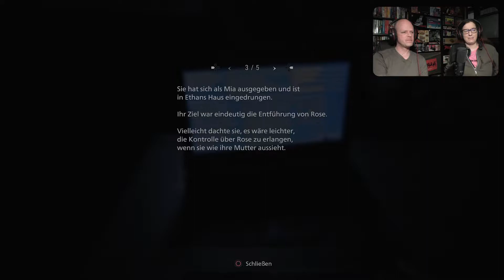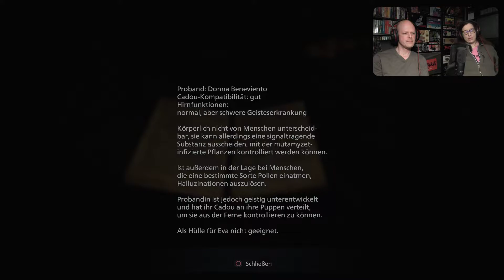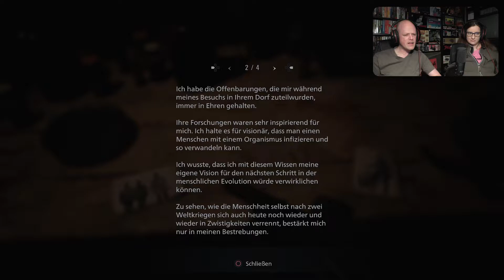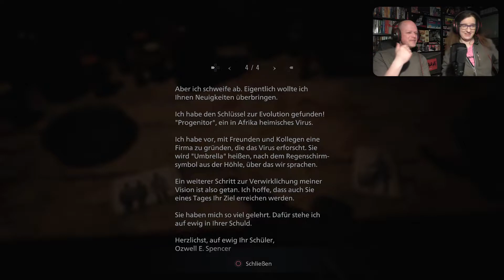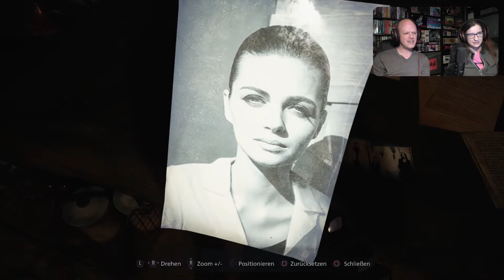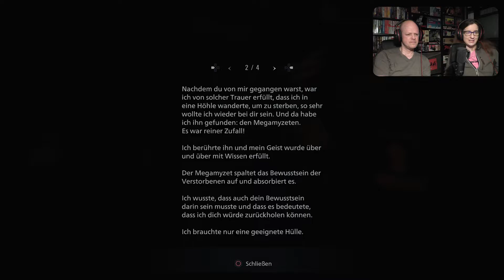Resident Evil Village (PS4) #17 - Call of Duty "SMM"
Viel Spass!